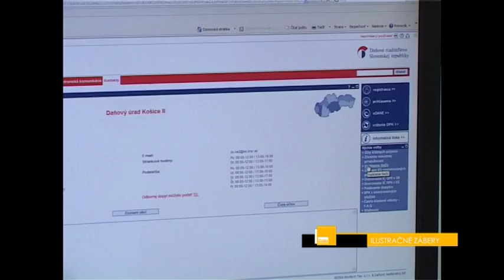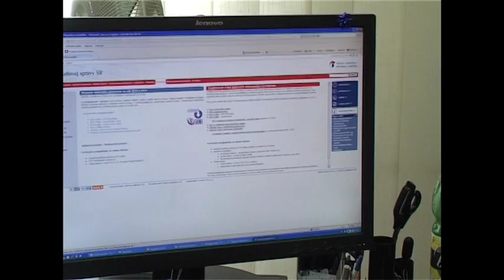Daňové pokuty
V utorok, druhého apríla ste mali poslednú možnosť podať daňové priznania a zaplatiť príslušnú daň. Čo s tým, ak ste na to zabudli? Daňový úrad výhovorky neprijíma -- už dnes zaplatíte minimálne 30 eurovú pokutu za nepodanie a dlhšie eurá k tomu ako úrok z omeškania zaplatenia dane.